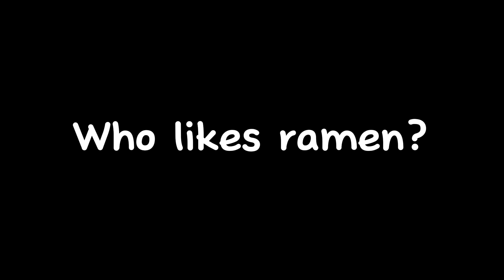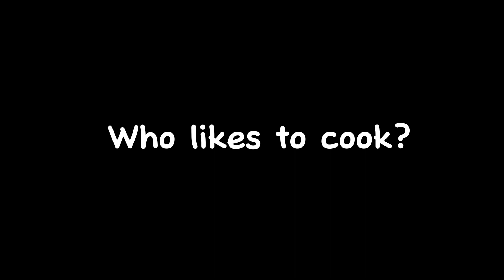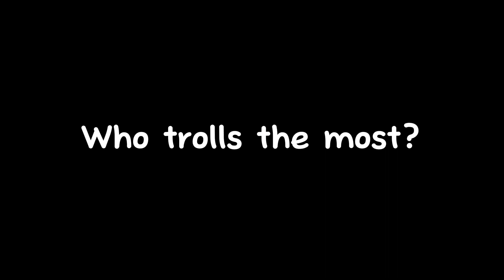Me and my family did this trend